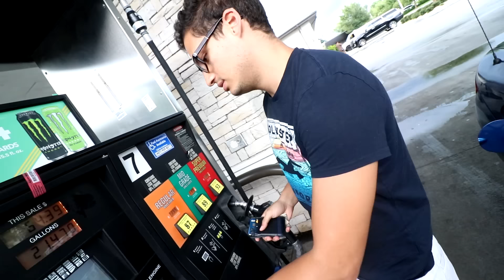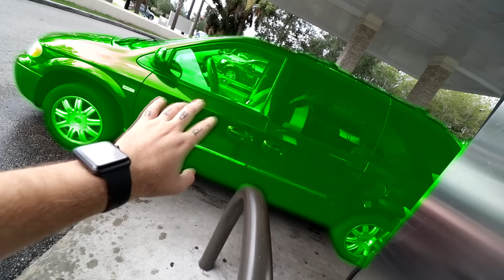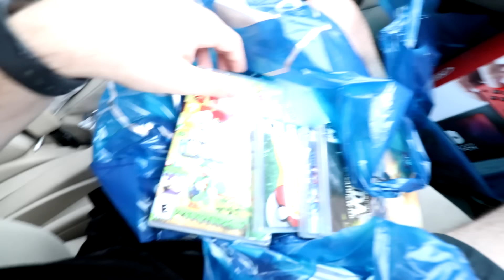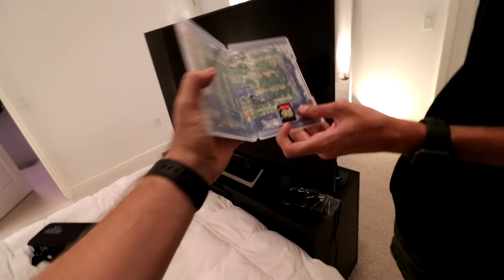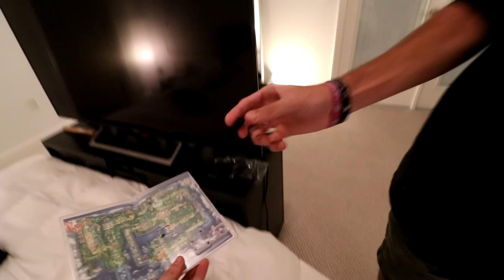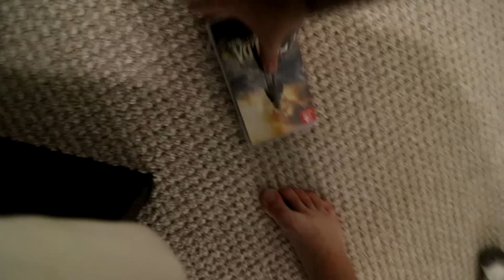SURPREENDI MEU IRMÃOZINHO COM UM NINTENDO SWITCH!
meu irmãozinho sempre quis um video game portatil, então aproveitamos que estavamos no Estados Unidos e acabei comprando esse presente pra ele na best buy!